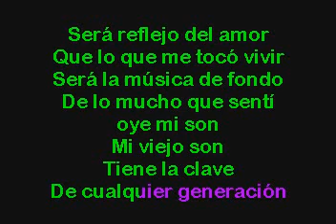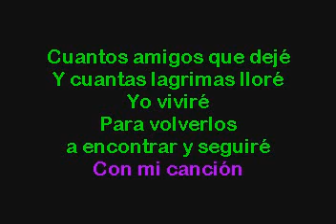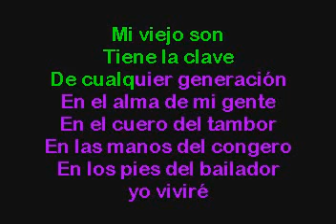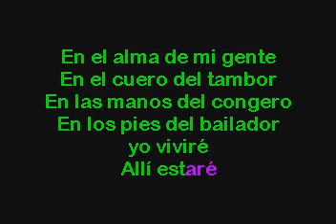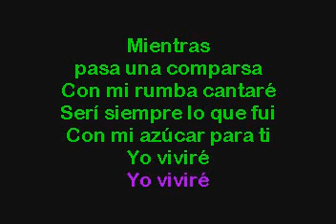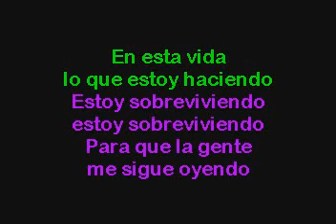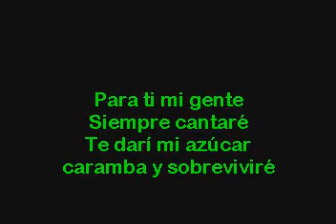Celia Cruz Yo Viviré I Will Survive Karaoke con voz guia